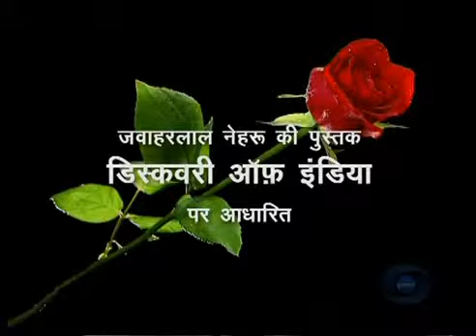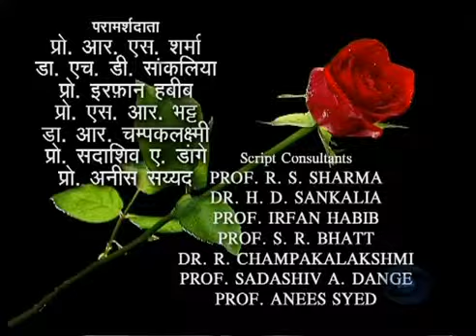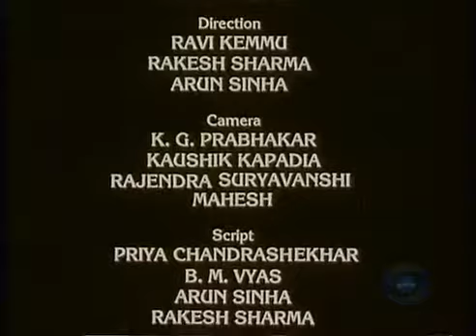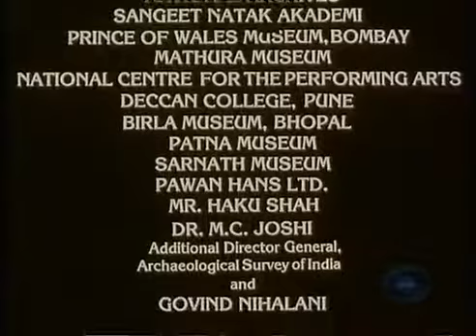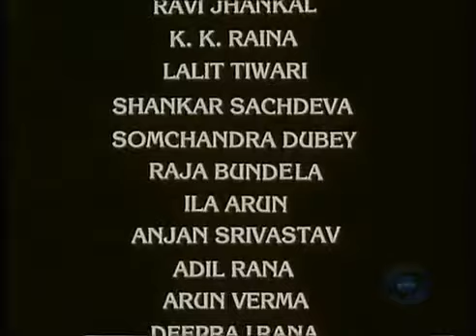Bharat Ek Khoj Episode 06 Mahabharata Part 2